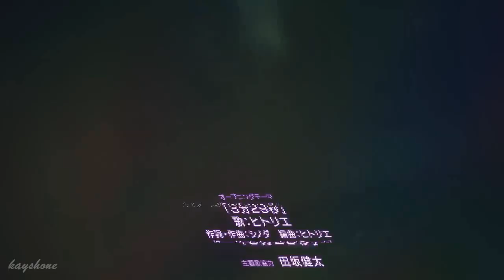[AMV] 86 EIGHTY-SIX x DREAMCATCHER (드림캐쳐) - Wind Blows (바람아)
This is fanmade from 86 EIGHTY SIX anime OP and DREAMCATCHER (드림캐쳐) - Wind Blows (바람아)